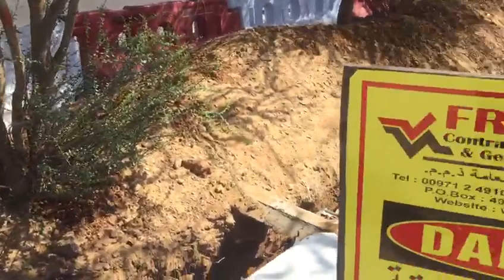UAE labour || uae work || electrical work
work labour
labour work
electrical work
pulling cable